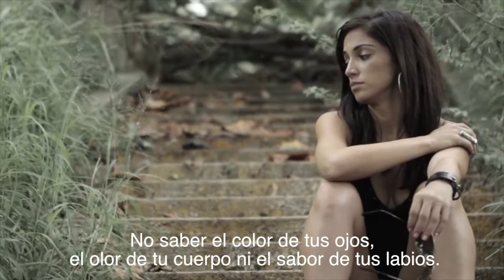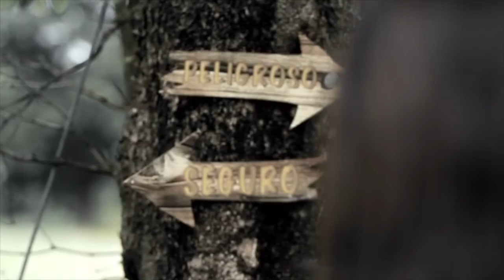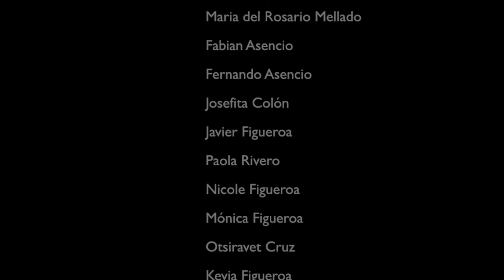Solo Aqui Short Film (Long Version)+Bloopers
Cortometraje por Addicted Studios
Escrita por Melmaris Mellado
Actuación Laura Aleman.
Producido por  Annabelle Mullen

Edición Joel Aponte
Camara by Carlos Garcia and Adan Santos
Musica  Cultura profetica y Michael Anthony
Colorizacion Sujeng Sang
Vestuario Joa Rodriguez
Maquillage Gladimar Vazquez
Arte Rosa Nieves